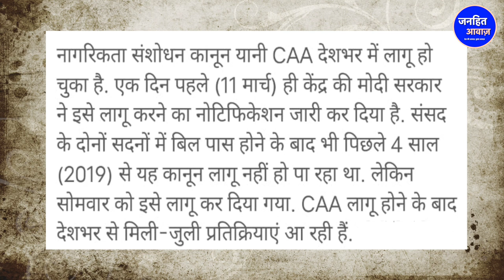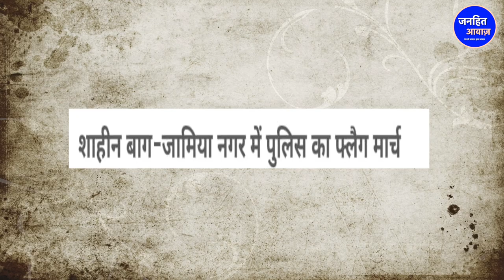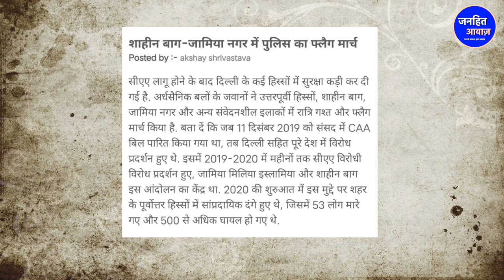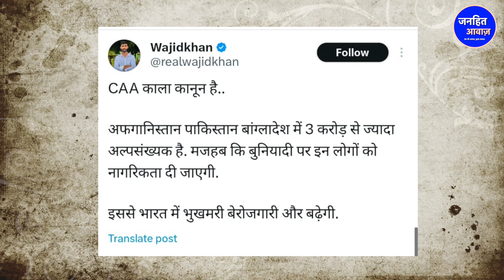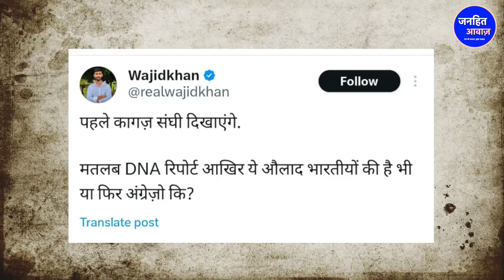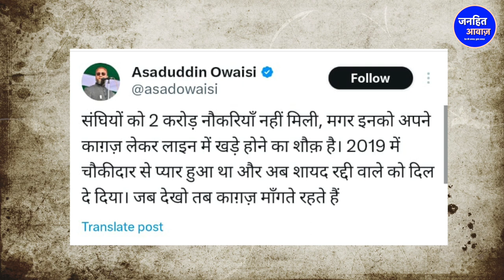देश भर में CAA पर लोगों का जम के विरोध/BIG NEWS ON CAA REPOTER BY NOORJAHAN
Video Courtesy -
Produced By - Janhit Awaz
Reporter - NOORJAHAN